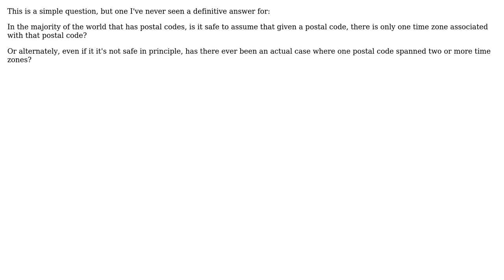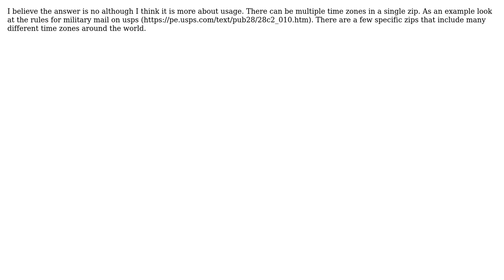Can we assume that a postal code has only one time zone? (2 Solutions!!)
Can we assume that a postal code has only one time zone?

With thanks & praise to God, and with thanks to the many people who have made this project possible! | Content (except music & images) licensed under CC BY-SA | Music | Images & others | With thanks to user user802500 user Mike user John Smith and the Stack Exchange Network Trademarks are property of their respective owners. You are responsible for your own actions.